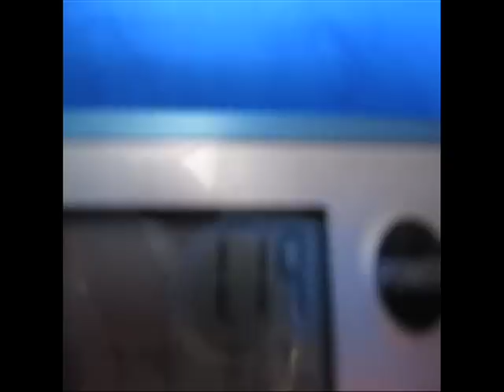Sport Stacking- Pro Series Shuffle! Owning the fastest on the www:)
copying simon ftw much?? lol, yea, pro series are sooo epicly good for the shufflle:) Total and Awesome Epicness is always nice=P This owns Simon, so you enjoy:) lol
also my reaction was weird, I didn't notice the time at first and my nose started running so I sniffed and then I realized the time =P sorry no HDieness, my cam is still being repaird:(